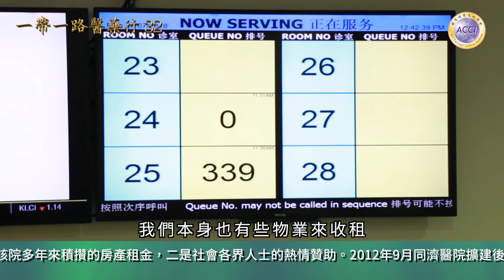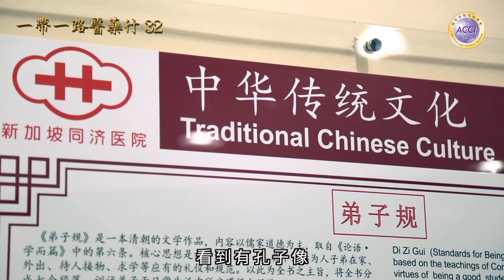《一帶一路醫藥行32》新加坡同濟醫院 以「弟子規」弘揚中華文化 陳復生監製·主持 麥景榕嘉賓主持 《一帶一路醫藥行》由超藝理想文化學會出品·攝製，共60集。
本節目特別邀請年輕的麥景榕擔任嘉賓主持，以精簡流畅的新頴方法介紹中醫藥，希望喚起青年人趁年輕時，開始接受中醫藥調理身體，保健養生。麥景榕先從北京出發作中醫史簡介，道出中醫藥的特色，更遠赴「一带一路」沿線國家和地區包括波蘭、澳洲、星加坡、澳門等地探討中醫藥的發展，通過訪問各國使節、醫藥專家、教授科研人員，帶出中醫藥的古往今來及未來發展；表達中醫藥的知識與人類健康息息相關；揭開中醫藥的博大精深及奧妙。

超藝理想文化學會
超藝理想文化學會的會長陳黎鎔菁女士和她已故的丈夫陳浩先生一直致力於藝術文化工作，學會是陳黎鎔菁女士為了紀念她丈夫，在香港成立的一個文化機構。學會致力於推動國際文化交流、醫療、教育、民生福利等慈善事業，希望藉此加深人與人之間的相互了解，促進國與國之間的友誼，增進社會發展，推動國際合作，維護世界和平並為人類帶來繁榮與穩定。 學會一直與中國外交部國外工作局、扶貧辦、中國人民對外友好協會、中國國際戰略學會、中國公共外交協會，中國前外交官聯誼會、中國明星藝術團、人民日報、China Daily及中歐論壇等機構長期友好合作，在世界各地和內地定期舉行國際論壇、學術研討會、大型展覽、培訓工作、扶貧及巡迴演出等文化活動。 學會亦專責舉辦一系列紀念周恩來總理的活動：定期在北京主辦音樂晚會、大型圖片巡迴展、出版歷史書籍及攝製影視作品等，包括大型紀實片《感恩東來愛香江》。近年更出品攝製一系列與香港浸會大學尚志會合作，陳復生監製/麥景榕主持的文教資訊電視節目「復興新生系列」—《世說論語》、《世說本草》、《世說商學》、《一帶一路醫藥行》、《一帶一路商學行》、《和風零食》、《園繫香江百載情》及與耀中教育機構合作的《三歲定八十·幼兒教育》，以傳承弘揚中華文化，為社會安定團結貢獻一份力量。 今後，超藝理想文化學會將繼續拍攝歷史、偉大革命先烈和領導人的紀錄片、電視劇、電影及舉辦各種文化活動，讓世人重溫歷史，珍惜現在，展望未來，盡心盡力復興中華文化。